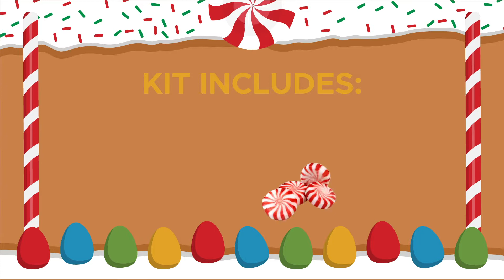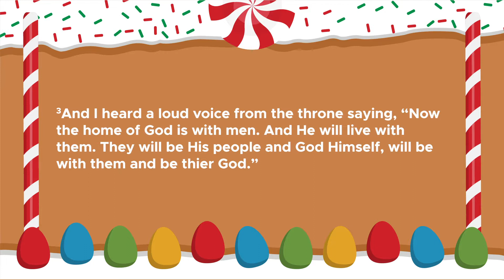Gingerbread House Construction Co.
Thanks for keeping tradition and participating in our annual gingerbread house event! Things will look different this year. You should have received your gingerbread kit, but before you begin construction watch the video.